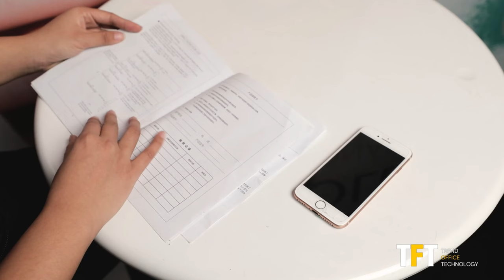TFT Acoustic Pod, Economical Meeting Office Pod, Acoustic Phone Booth| Sound Isolation Booths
Are you interrupted by noisy colleagues when you are working? Do you want a quiet and private acoustic phone booth or an office pod? Then take a look at our acoustic pod.

⭕TFT Office Phone Booth | Office Soundproof Pod Is Packed In Wooden Boxes And Waiting For Delivery：

Shanghai TFT Systems Co. Ltd. is a quality brand manufacturer and supplier of phone booth & meeting pods and acoustic office furniture products in eastern China, Shanghai. Our main product includes electric sit-stand desks, office phone booths, office screens, sofa pods, and office dens. Founded in 2014, we are committed to providing people around the world with a more ergonomic, healthier, and more pleasant office environment. We ever exported our products to the USA, United Kingdom, Australia, and Saudi Arabia. from more than 40 countries.